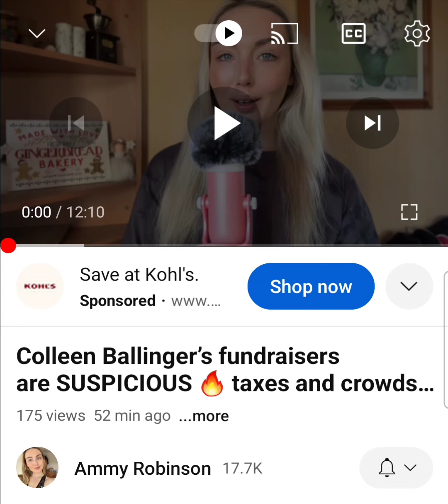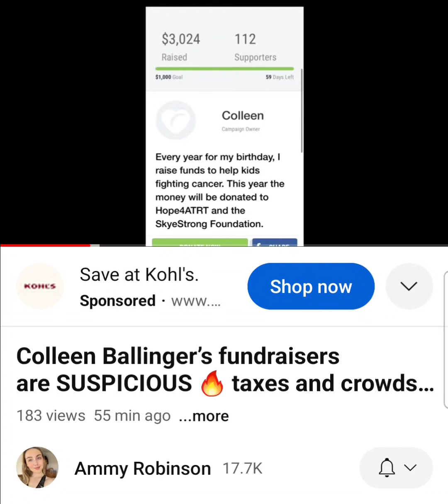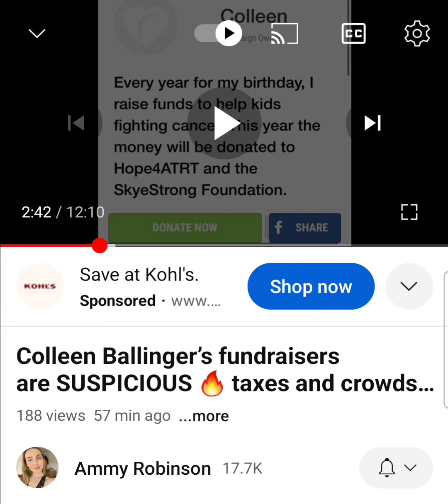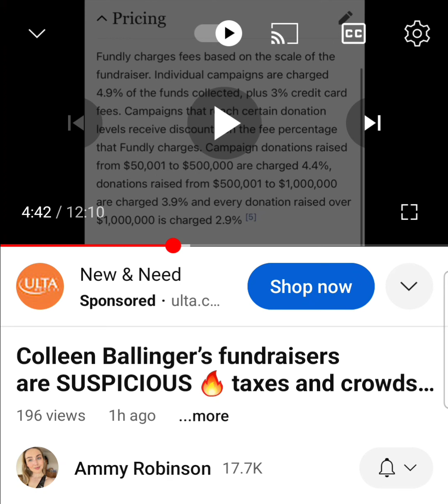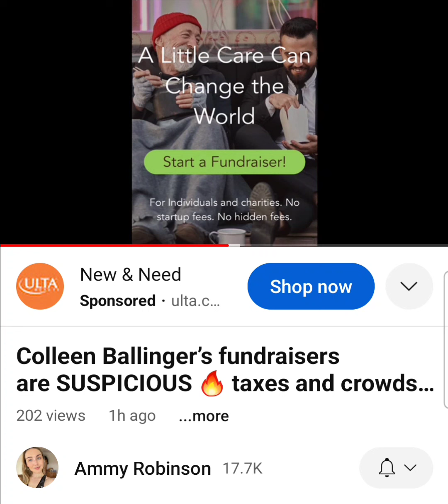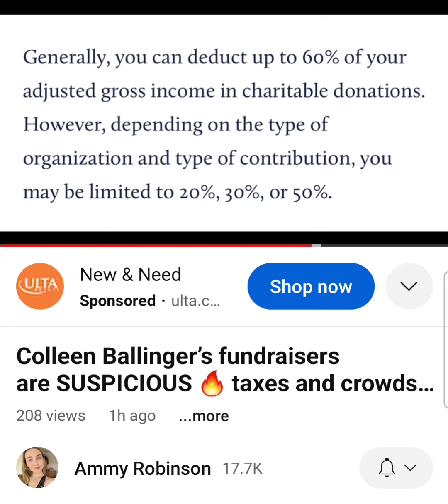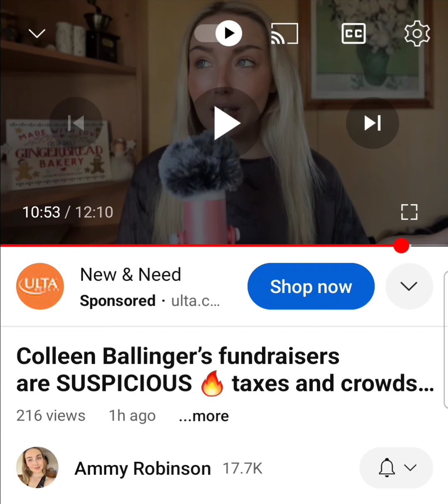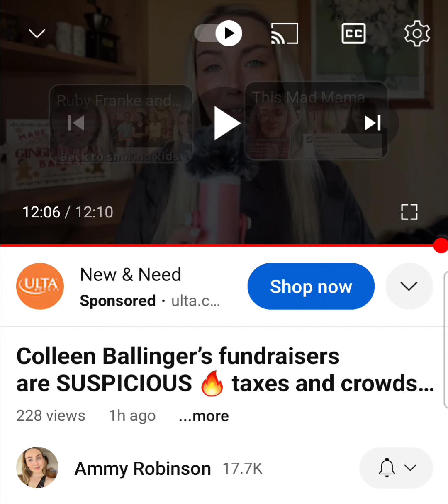/ Colleen Ballinger is ripping off her fans today with a fundraising grift